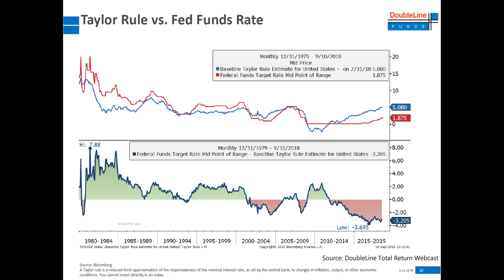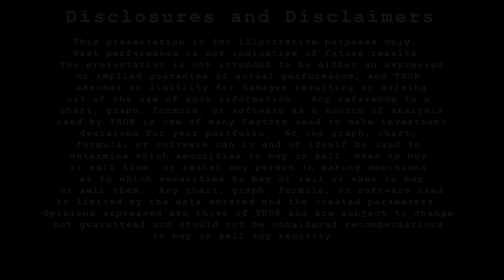Fed is Falling Behind the Curve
Short term interest rates should be much higher - possibly 5%.     The Federal Reserve is behind the curve and we believe this will lead to inflation.